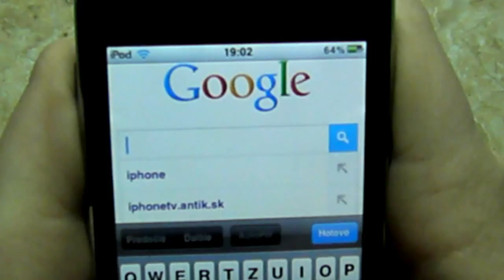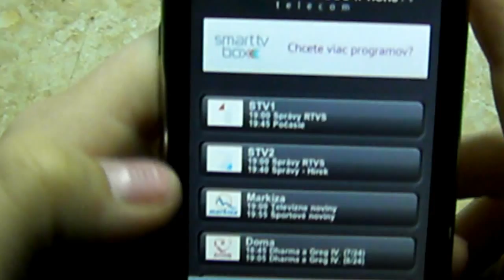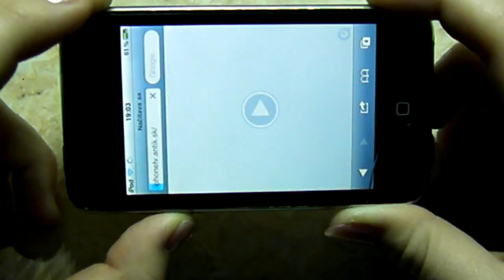Antik iTV iphone/ipod (slovak version)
stránka s televíznymi kanálmi, ktoré môžete pozerať online.
Dôležité je byť pripojený k internetu.